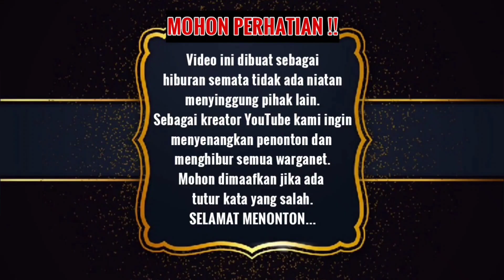|Fans' Viral| RUTE KE RUMAH FAREL PRAYOGA | JALUR JITU MENUJU RUMAH FAREL PRAYOGA. GAMPANG BANGET !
Lintas Perjalanan gunung Gumitir melihat perkembangan rumah Farel Prayoga. rute ke rumah Farel. Jalur jitu menuju ke rumah farel. Gampang banget.  Ojo dibandingke.  Josss. Ada halilintar dan Hermansyah.  Mantap.